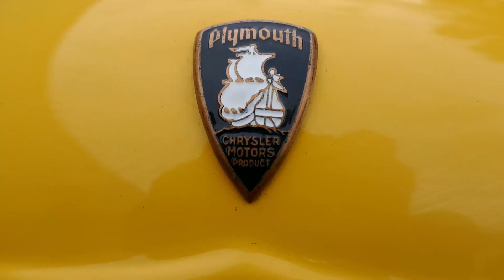Les Vieux Mercredis - Voitures Antique St-Hyacinthe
Courte vidéo filmé avec ma nouvelle caméra durant l'événement des Vieux Mercredis, tout les mercredis soir jusqu'à la fin Août.

De retour en forme sur la chaîne, beaucoup de projet en cours avec ce nouveau jouet qui prend des prises de vue superbe!